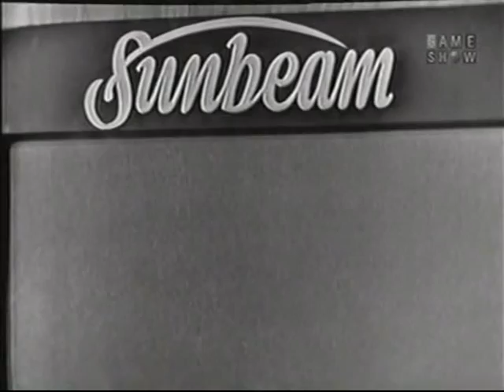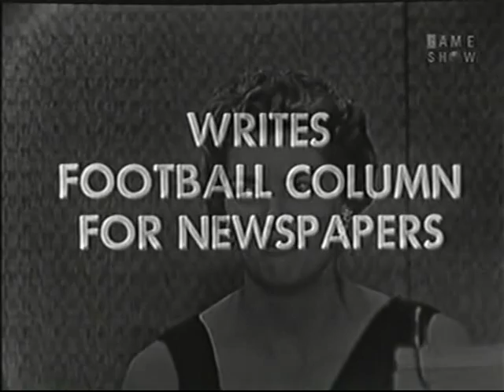Whats My Line Mystery Guest Arlene Dahl